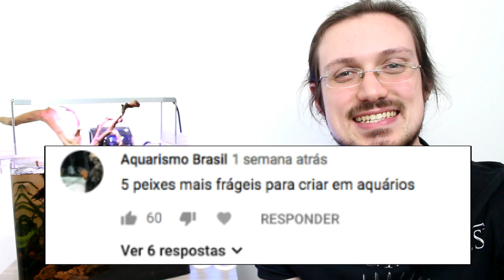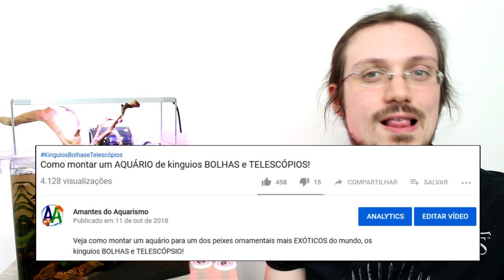Os 5 Peixes mais FRÁGEIS de se ter em AQUÁRIO!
Veja quais são os 5 peixes mais FRÁGEIS para AQUÁRIO! Será que você sabe quais são? :)

A série "os 10 mais" e "os 5 mais" visa demonstrar, em formato de entretenimento, elementos importantes do aquarismo. Em um vídeo mais divertido e descontraído, abordamos alguns assuntos importantes, fazendo o assunto ficar menos massivo e ao mesmo tempo divertindo quem for assistir a série.

Caso queira comprar produtos de aquarismo em um site confiável e com bom preço, além de ganhar 10% de desconto em sua compra, acesse o site de nossos parceiros da Paraíso dos Aquários e uso o cupom AMANTES10 na hora de fechar seu carrinho!
Cupom: AMANTES10